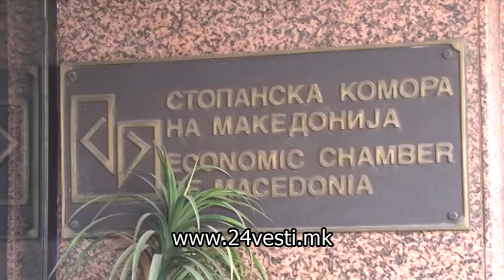Предлог - законот за заштита од пушење на владина седница